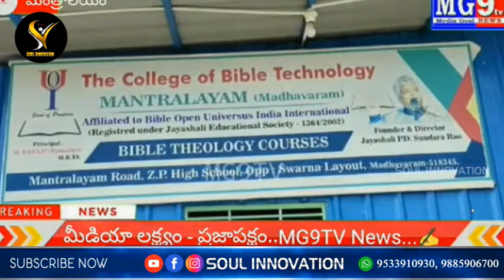వన్డే సెమినార్స్ చేసేవారికి జయశాలి గారి సూచనలు